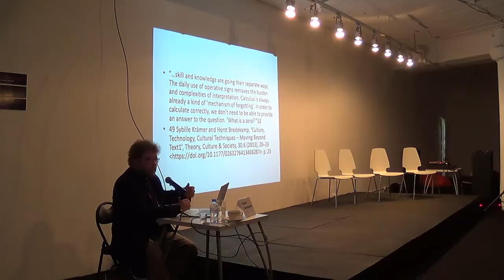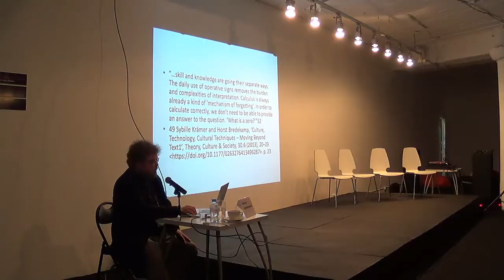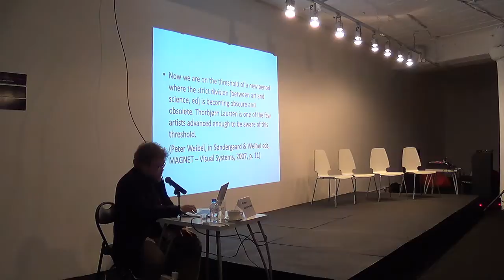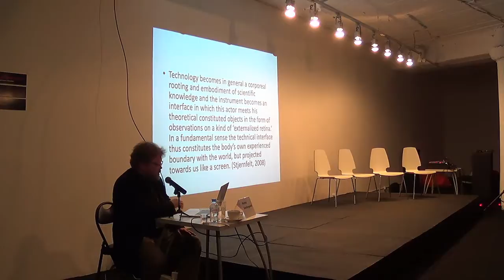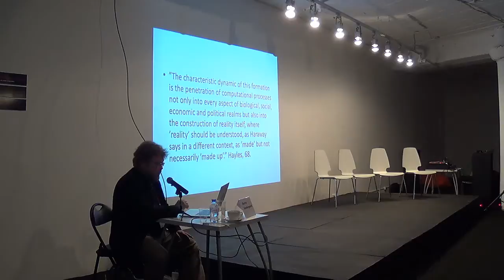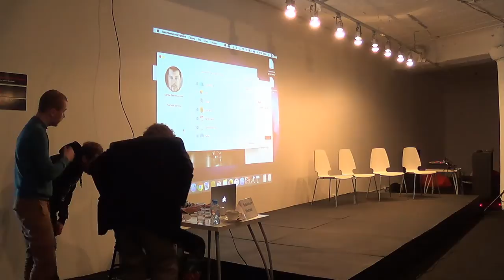Международная научная конференция «Искусство глубоких медиа»